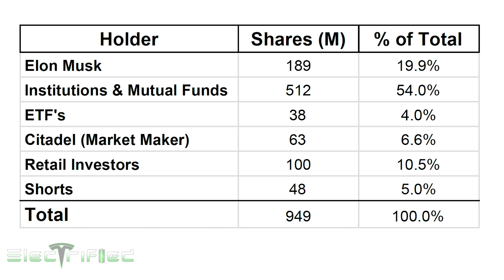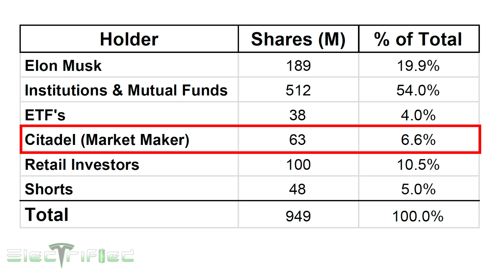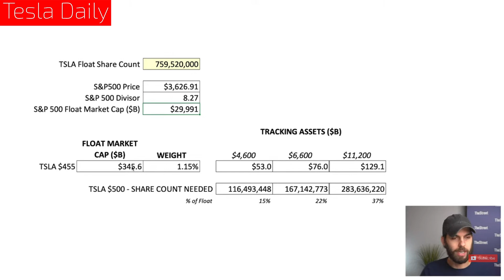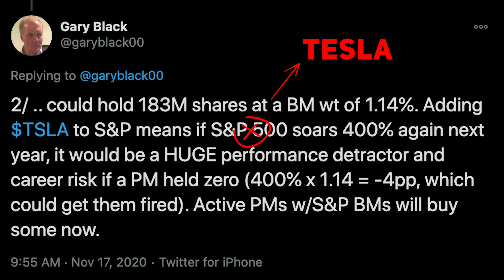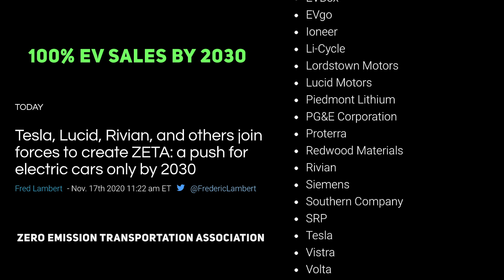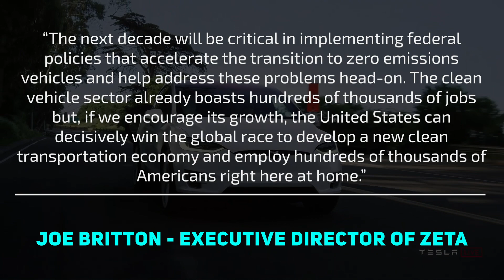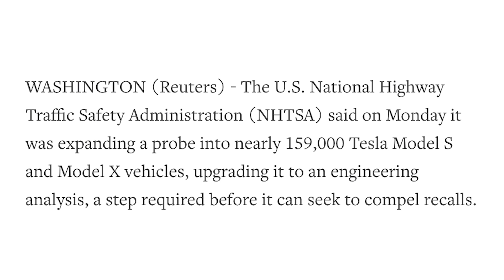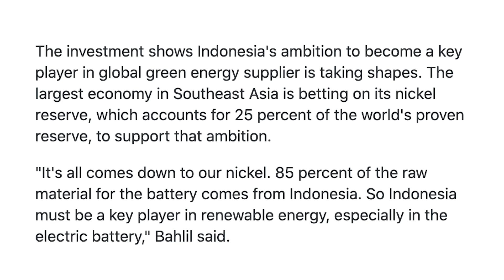Tesla S&P 500 (final details) // Tesla Hiring Spree // We Rep the ZETA 😂 ➕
We'll cover some final Tesla S&P 500 details, Tesla's latest hiring spree and a new EV organization...ZETA.

00:00 - We Rep the ZETA! (lolol)
00:11 - Intro
00:23 - Tesla S&P 500 (some final details)
4:13 - We Rep the ZETA (explained)
5:34 - Tesla Hiring Spree
6:08 - NHTSA Investigation
6:57 - CATL's New Battery Factory
7:21 - Tesla HVAC Opportunity

Topics covered:

Tesla news
Tesla news today
Tesla S&P 500
Tesla S&P 500 Details
Tesla hiring spree
ZETA
Tesla S&P 500 purchase timing